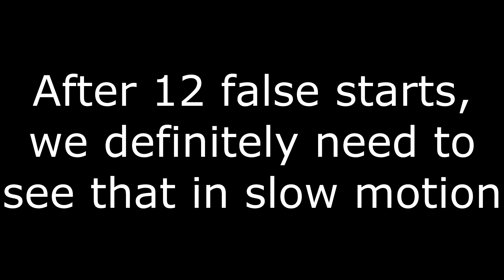Cataract Gorge Launceston - Random kids jumping in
A few kids were jumping in the river along the Cataract Gorge. Watch as one struggles to overcome his fear of the jump.